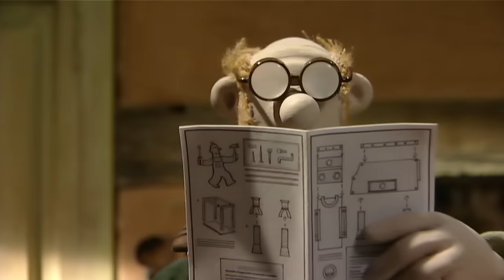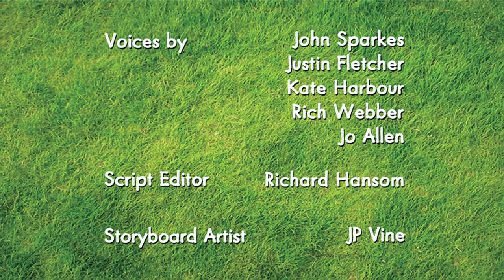Robot Dog & Shaun's Snoring Cure | Shaun the Sheep Season 1 Full Episodes | Cartoons for Kids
🤖 Helping Hound 0:00
The Farmer decides to get a robotic sheep-dog, but when it turns out to be even stricter than Bitzer, Shaun decides it has to go.

😴 Snore Worn Shaun 6:00
Shirley’s snoring is keeping the flock awake, so Shaun decides that the only way to get a peaceful night’s sleep is to get her out of the barn.